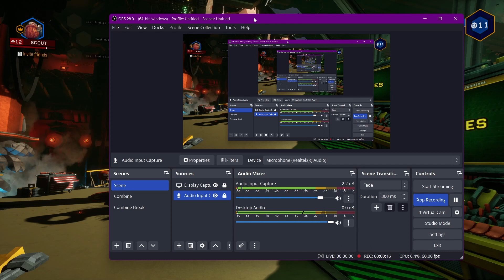Deep Rock Galactic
Not sure what to mix this with enjoy this game anyway
WickerSecurityCaptain's group
Credits:
Intro: